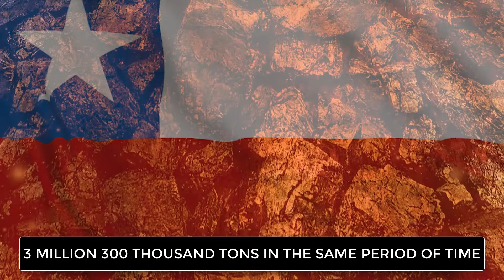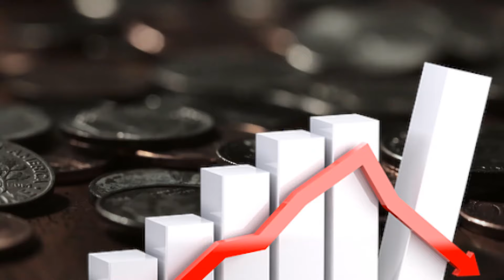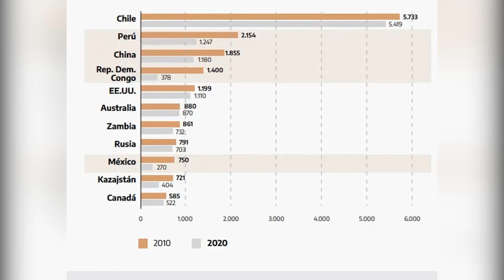First copper producers: Peru and Chile.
Thank you for watching the video, if you want to support my content, don't forget to leave your like, subscribe if you haven't already and share the video with your friends so we can reach more people! Thank you in advance and a big hug :)

Spanish channels:

JMB Channel